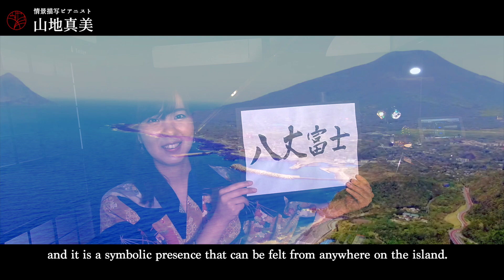八丈島はひょっこりひょうたん島のモデル！？意外と知らない日本の雑学 【にほん音ばなし6話】ピアノ音楽と解説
日本各地の歴史や文化・情景についての雑学や豆知識と一緒に、情景描写ピアノ音楽をお届けいたします。
どうやって場所をテーマにピアノ音楽にしていくのかについても解説しています。

 ※情報内容には諸説ございます。
※音声が聞き取りづらい部分がありお詫び致します。

 協力/イタヤ・コーポレーション

浮世音本作品はこちらから【八丈島】

 情景描写ピアニスト
山地真美 Mami Yamaji

おかやま観光特使
第1回福武教育文化賞受賞
おかやまアワード2018特別音楽賞受賞
イブラグランドプライズ作曲家部門名誉賞
 日本100箇所の「浮世音」作品制作に挑戦中
G20会合（岡山）歓迎レセプションにて演奏
瀬戸内国際芸術祭2019 宇野港オープニング担当
イタリア・アメリカ・コスタリカ・中国で海外公演
山地真美との100人オケ! 運営
NHK岡山「いにしえピアノ」メイン出演
KSBスーパーJチャンネル　メインテーマ曲担当中
渋谷PARCO内 Discover Japan Lab.(1F)にて店舗音楽担当